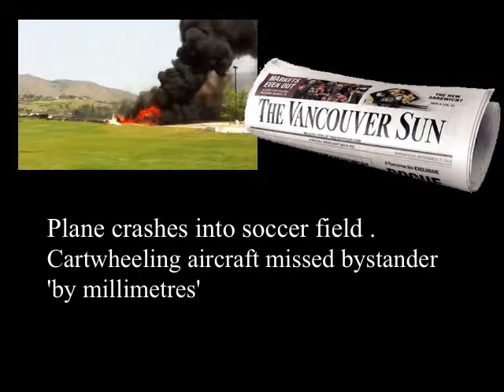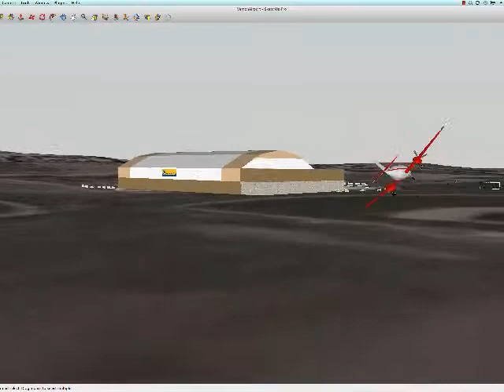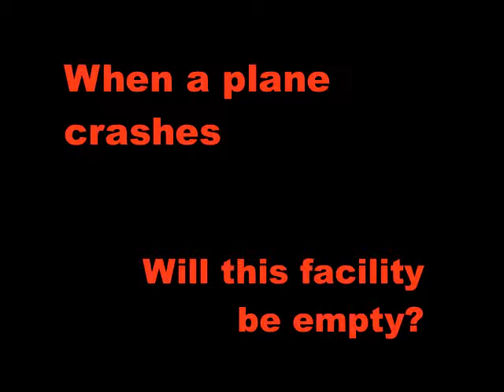Recent Airplane Crashes Near Youth Sports Complexes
This presentation was made on December 3, 2012 by Gallinas Creek Activist, Robert Dobrin, at a meeting of the San Rafael City Council to decide the fate of a proposal to site a 4 acre indoor soccer complex on endangered species habitat at Gallinas Creek in San Rafael, California. The proposed site's proximity to an active airport runway has caught the attention of the California Pilot's Association as well as a range of concerned citizens.